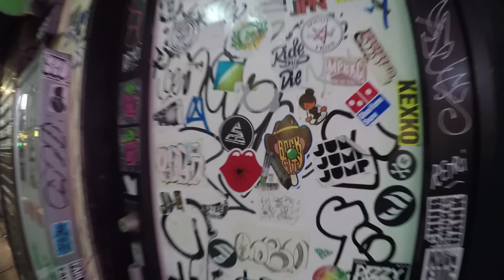Red Bull Thre3style: Free Hugs zur Begrüssung in Tokio!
Die Schweizer Delegation, bestehend aus  DJ Bazooka (2013 Vizeweltmeister), dem diesjährigen Schweizermeister DJ Wiz und Ugur, macht sich von Zürich aus auf die Reise nach Tokio. In Japan angekommen werden sie auf dem Shibuya-Square mit Free Hugs empfangen und versuchen dem Jetlag mit traditionell japanischen Getränken entgegenzuwirken. Wobei auch erste Gehversuche in der japanischen Sprache gemacht werden: Prost - Kanpai!

Mehr auf joiz.ch/tokio